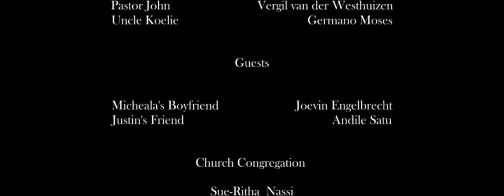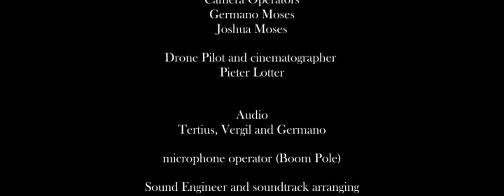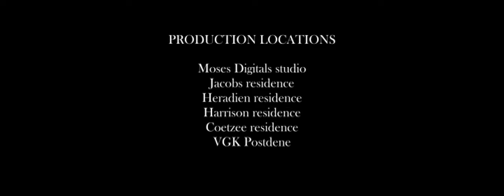Die opdrag kort verhaal - Part 2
Afrikaans kort verhale